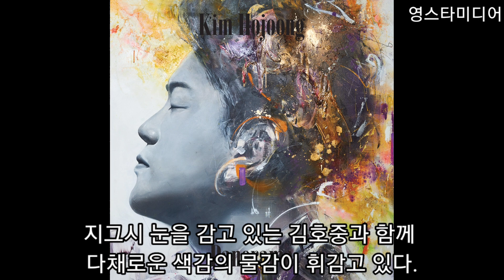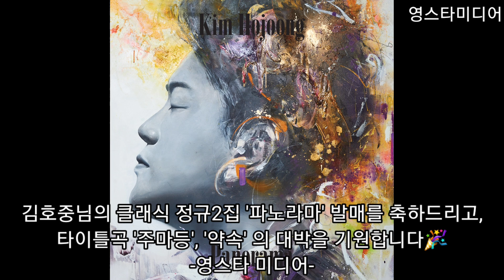김호중 [깜짝소식] 다음달 클래식 음반 파노라마 발표한다!💜 주마등 약속 6월30일